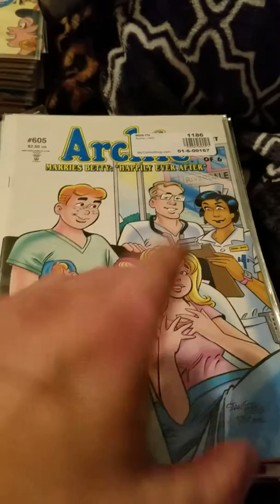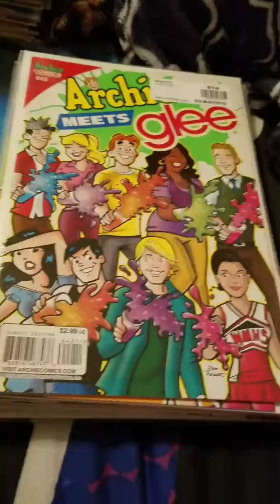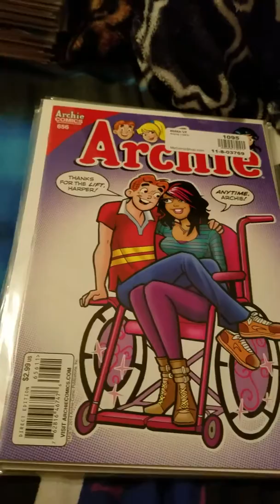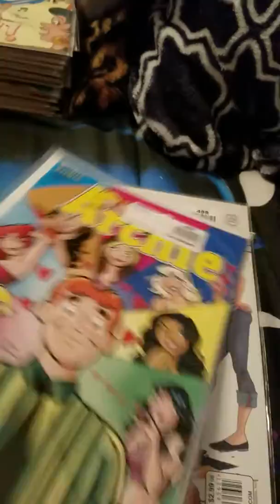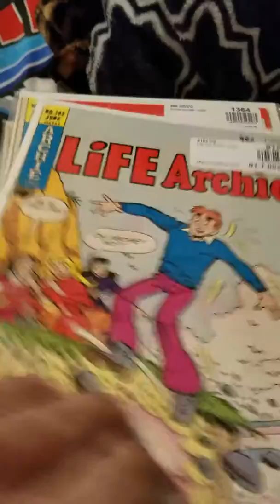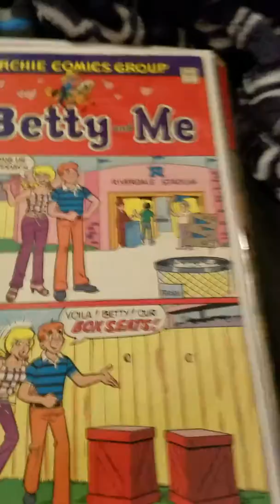Awesome mega haul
Books from last month